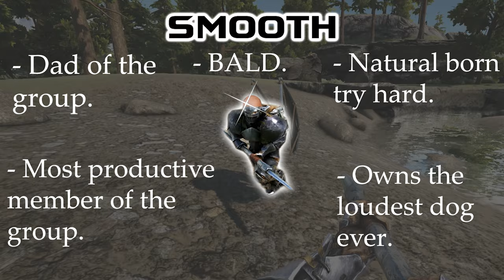*NEW* THE RETURN OF ARK IN PREPARATION FOR GENESIS!!!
Hey guys, welcome to another video on the Espartemos channel! In today's video, I have made my return to the world of dinosaurs! That's right, ARK Survival Evolved has returned to the channel as we play through the new valguero map so that we can prepare for the launch of new ARK DLC coming in December! Are you hyped for Ark Genesis? We are too!